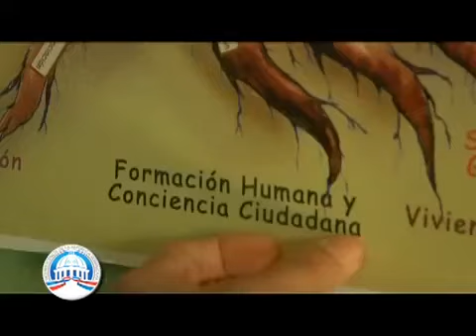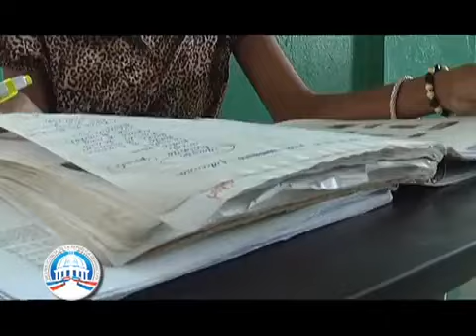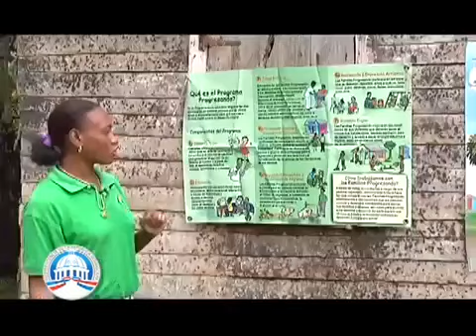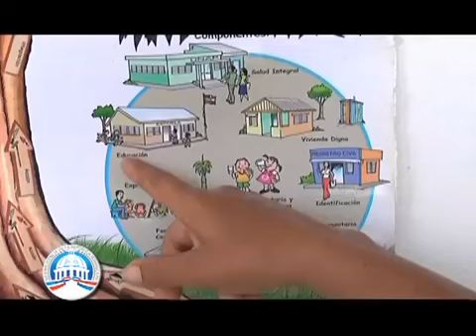Programa ProSoli abriendo sendas de progreso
Te damos un recuento de cómo surgió la idea de crear un programa en pro de las personas más necesitadas de nuestro país. Así surge Progresando, hoy Progresando con Solidaridad.